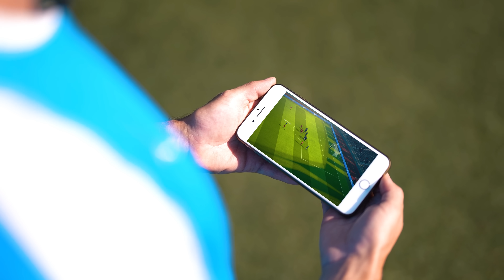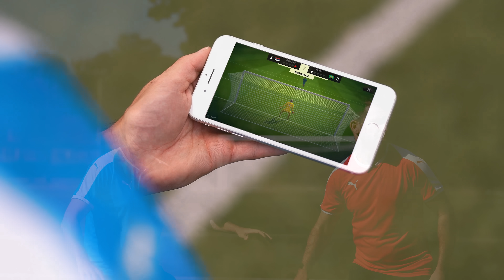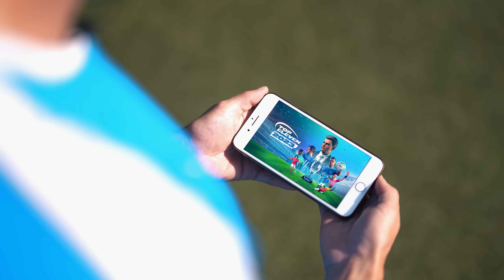IGRAMO NAJVEĆI PIKADO NA SVETU - FUDBALSKI IZAZOV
♫Music♫